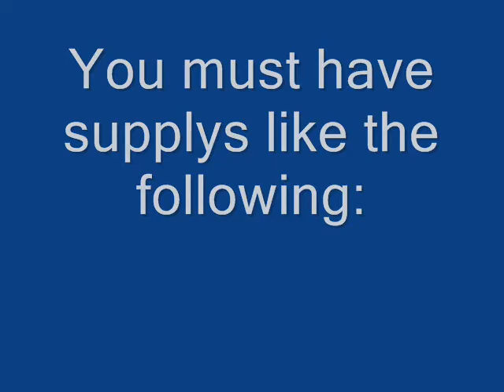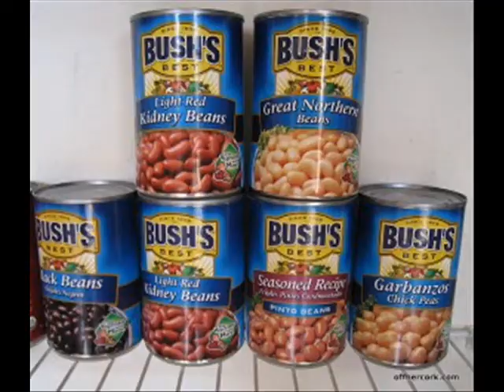How to survive a zombie outbreak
Helping you survive a zombie outbreak